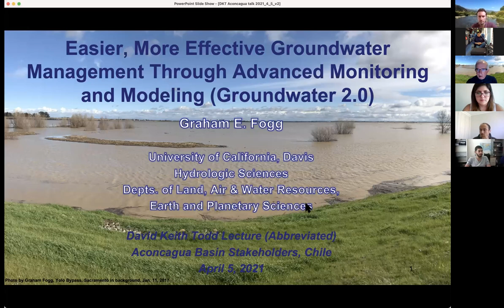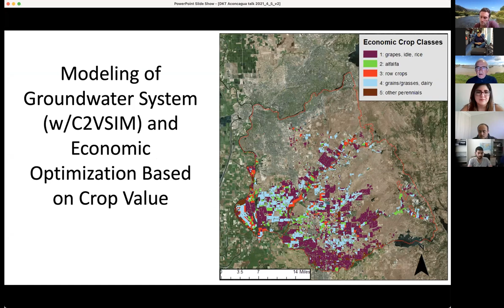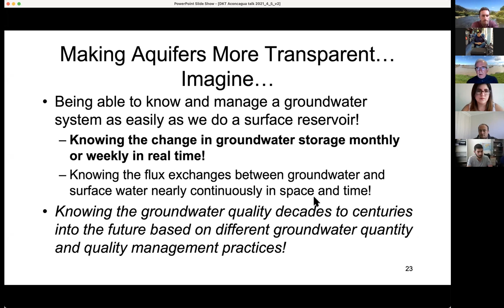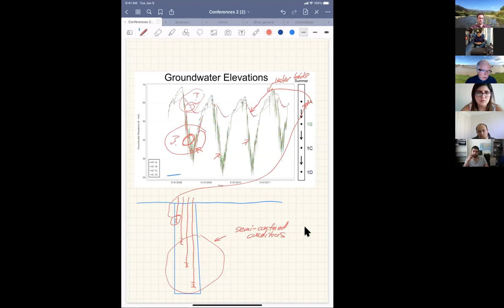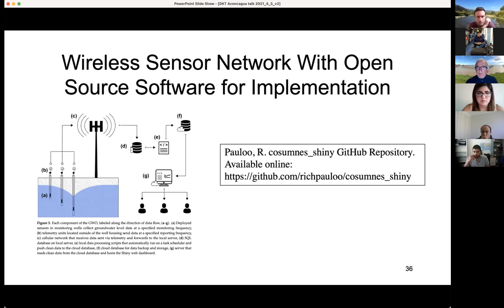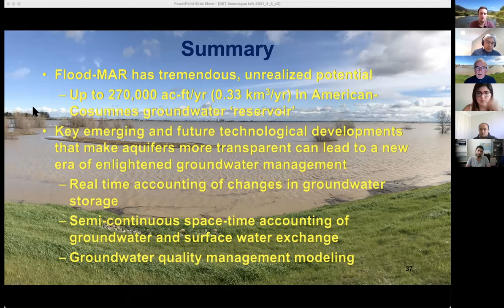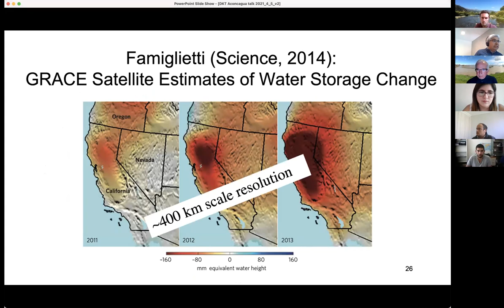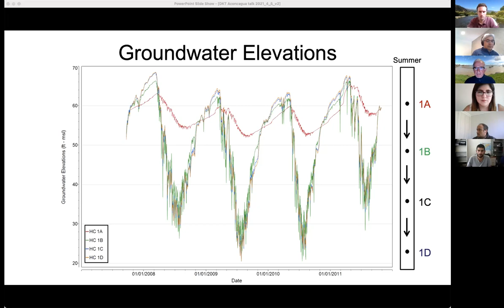Taller CIMHi. Manejo del agua subterránea más fácil y efectivo.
En el marco del proyecto Central de Información y Modelación Hídrica CIMHI, el 6 de abril se realizó este taller contó con la participación de los profesores de UC Davis; Dr. Graham Fogg y Dr. Samuel Sandoval, además de Matías Hidalgo (ESVAL S.A) e Isadora Gaytán (ESVAL S.A) en calidad de moderadores. el taller se titula "Easier, more effective management through advanced monitoring and modelling" (Manejo del agua subterránea más fácil y efectivo, a través del monitoreo y la modelación).